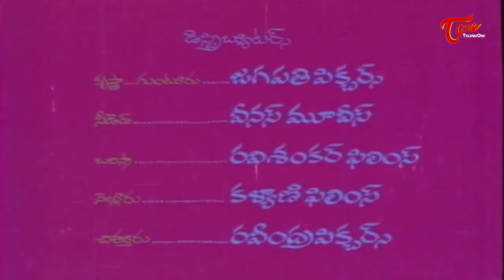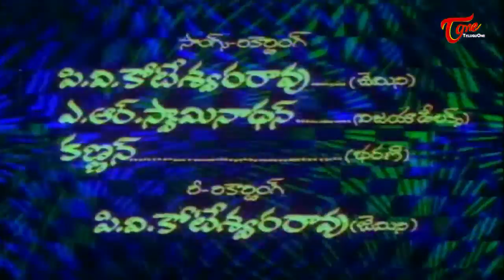Bangaru Kanuka Telugu Movie | ANR | Sridevi | Sujatha | TeluguOne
Bangaru Kanuka Telugu Full Movie. Bangaru Kanuka is a Family Drama Film starring Akkineni Nageswara Rao, Sridevi, Sujatha, Gummadi among others. Directed by V. Madhusudan Rao Produced by Ravula Ankaiah Goud and Music composed by Satyam.

Bangaru Kanuka (1982) Bangaru Kanuka is a Romantic telugu film produced by Raola Ankhaiah Goud on Ravindra Films banner and directed by V. Madhusudhan Rao, starring Akkineni Nageswara Rao, Sridevi, Sujatha in the lead roles.

Bangaru Kanuka Plot :

Roopa(Sridevi) loves Ramesh(ANR garu) but cannot marry him as she has to take care of her brother's children. Many years later, Roopa enters Ramesh's life again, but now he is happily married. Will Ramesh accept Roopa or will some unusual happens forms the climax

Movie : Bangaru Kanuka (Telugu)
Genre : Family Drama
Banner : Ravindra Films
Star Cast : Nata Samrat Dr. Akkineni Nageswara Rao, Sridevi, Sujatha, Gummadi, Allu Ramalingaiah, Ranganath, Krishnaveni, Annapurna, Baby Rani, Baby Neelima, Master Naveen, P.J. Sharma, K. Ramanaiah, Rallabandi Kameswara Rao, Seshagiri Rao, M.V. Ramarao, Neti Sivaramaiah, Tilak, Master Madan
Director of Photography : S.P. Selvaraj
Editing : D. Venkata Ratnam
Dialogues : Aacharya Aatreya
Lyrics : Atreya, Veturi Sundararama Murthy
Singers : S.P. Balasubramaniam, P. Susheela, S. Janaki
Choreography : Heeralal, Saleem, Prakash
Makeup : Rajendran, T. Ramu, Ramesh, Sundara Murthy, Nageswara Rao
Costumes : Sankar, M.K. Ramarao, Babu Rao, Abdulla, Prasad
Stills : Mohanji Jagan
Art : Bhaskar Raju
Associate Director : K. Sada Siva Rao
Assistant Director : M. Shekar Reddy
Co-director : Rachuru Srinivasa Rao
Co-producer : Ravula Dasarada Ramaiah Goud
Producer : Ravula Ankaiah Goud
Screenplay - Direction : V. Madhusudan Rao
Release : 27th March 1982